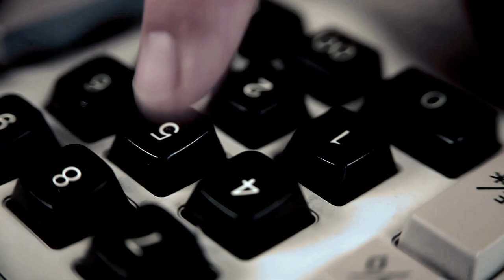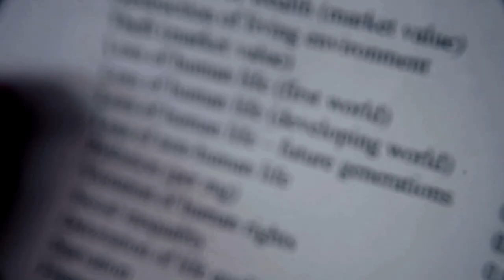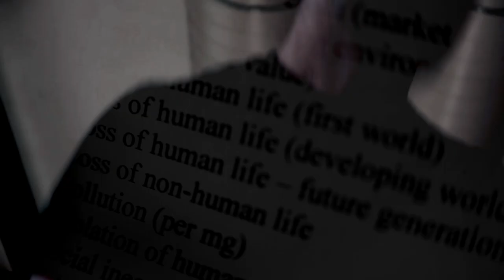Amity in Fame - "The Kraken" Graviton Music Services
- Amity in Fame - "The Kraken" - Like this video? Come see thousands more at the Net's largest, uncensored, completely d.i.y. music video site, BlankTV.com! We've got News, Games, Contests and the stuff that we can't show on YouTube!

Band Name: Amity in Fame
Song Title: The Kraken
Album Title: Through
Genre: Powerful Acoustic Rock
City/Country: Linz, Austria
Label Name: Graviton Music Services
Director Name: Werner Beham

About The Video:

The lyrics for "The Kraken" are inspired by books of Terry Pratchett, who often pictures social phenomena or bigger developments as living organisms. The Kraken is that monstrous system that we created and that has grown over the centuries. The lyrics are a monologue of that creature, explaining that it simply has to devour and destroy in order to survive. The creature has no attitude to morality and solely functions on the basis of instincts.

In the video, not the actual creature is portrayed but a small wheel in this huge machinery. The scenery is - most obviously -- inspired by some novels of Kafka, where the protagonists are pictured as helpless individuals in a huge, cold and terrifying system. Our main protagonist is a clerk, a kind of bookkeeper. His work is to calculate the advantageousness of our economic system by recording the positive aspects of it (mainly monetary values like prosperity and progress) as revenues and the negative ones (destruction, misery, war, genozide, detoriation of nature) as expenditures.
Actors: Robert Bubic and Ferenc Mario Kecskes

Filmed by Werner Beham

Edited by Michael Bichler and Filip Hörschläger

The song is mixed and mastered by Vlad Avy.

Band Bio:

The band formed in May 2008 and soon after recorded their debut album 'Dinner for One', which was self-recorded, self-mastered and also produced by the band at zero-budget. It was released in July 2008 and has become one of the most downloaded albums ever on Jamendo, with over 40,000 album downloads and over 500.000 plays worldwide. Also, the band received two Jamendo awards from the community there -- in the categories 'Rock' and 'Experimental'.

In 2012, the band signed with Graviton Music Services, founded by Menno Kappe (ex-Roadrunner Records) and Aleksandra Grofelnik and where, after the sales from Roadrunner Records to the Warner Music Group, a number of former Roadrunner employees from all over Europe joined their ranks. Amity in Fame officially released their second album 'Through' via Graviton on September 28, 2012. According to the band, the second album represents a new level of 'powerful acoustic rock' (the band's self-titled style) with which Amity in Fame wants to lure their listeners into a world of unique sound and picturesque fantasies. The album already has been praised by reviewers from the progressive, alternative and metal genre and it is well received by their fans.

At the end of 2012, the band released their third professional music video, to the song "The Kraken", which is according to the band itself, the heaviest acoustic song ever written. More music videos to songs of the new album are planned. In winter 2013, Amity in Fame will release an EP on Jamendo where the large fanbase is already longing for a sequel to the extraordinarily well received debut. The EP will contain unreleased songs written in the spirit of powerful acoustic rock.

Who is who in the band:

Michael Bichler -- vocals
Filip Hörschläger -- guitar / backing vocals
Roman Mayrhofer -- bass
Michael Kapfinger -- drums
Daniela Schaupp -- piano

Band Links

Label Links